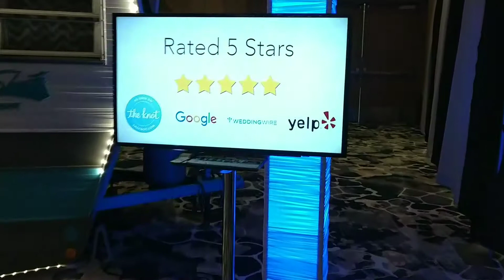Signature Photo Booth at Bridalrama 2019, Cincinnati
Mirror Photo booth, 1972 Shasta Photo Booth and 8x8 Closed Photo Booth on display at the 2019 Bridalrama Winter Showcase at Duke Energy Convention Center in Cincinnati.